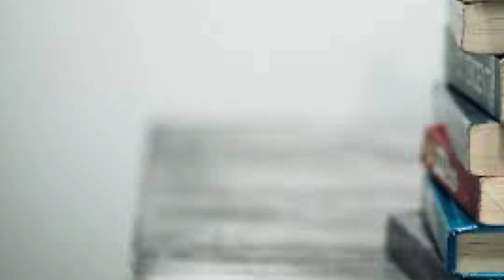Allegiant--Veronica Roth || Book Review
Guess what? Tris and her band of merry men are back, and better than ever.

Secrets will be revealed, action will happen, people will die.

Make sure not to miss out on the fun and tell me what you think!